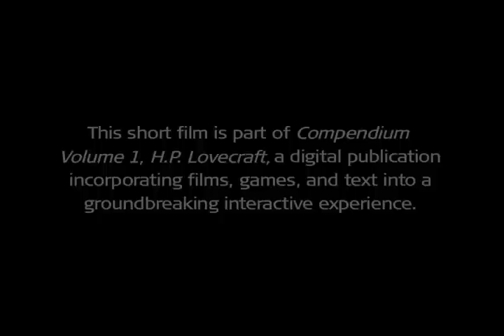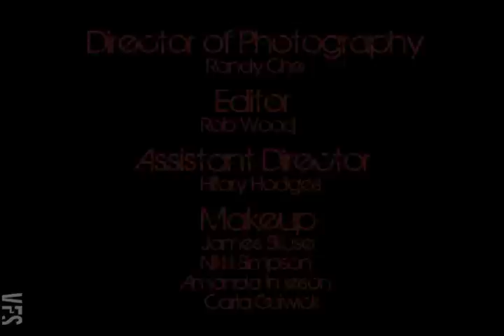Compendium: Rats in the Walls - Vancouver Film School (VFS)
This short film is one part of Compendium Volume 1, H.P. Lovecraft, an innovative digital publication for tablet devices. Compendium is produced by students in the one-year Entertainment Business Management program at Vancouver Film School.

Rats in the Walls was created by students and graduates from the following VFS programs:

Producers: Nadeem Siddiqui & Sichao Chen
Production Assistants: Sandra Rojas Gonzalez & Patsy Tomkins
Executive Producers: Jessica Clark-Bojin & Sebastien De Castell
Director: Alastair Macleod
Writer: Dylan Thompson
Senior Mentors: Michael Chase & Jessica Clark-Bojin
Director of photography: Randy Che
Editor: Rob Wood
Assistant Director: Hillary Hodges
Make-up: James Skuse, Nikki Simpson, Amanda Imeson, and Carla Guiwick
Assistant Camera Operator: Thanh Doan
Sound Mixer, Sound Design and ADR: Taano Ruberg
Composer: Alex Marusyk
Gaffer: Josh Alkoff
Compositor: Shinas Thilak
Lead FX Animator: Ranjit Sigh Gill
Lead Character Animator: Lorena Rangel
Senior Animator: Kushal Konoor
Junior Animator: Baldo Lopez
Set Construction: Jessica Clark Bojin, Nadeem Siddiqui & Vera Varmalova
Art Director, SPX: Vera Varmalova
Cast: Eric Floyd, James Swendsen, Tim Austin, Adrian Colbert-Kallo & Steven Mason